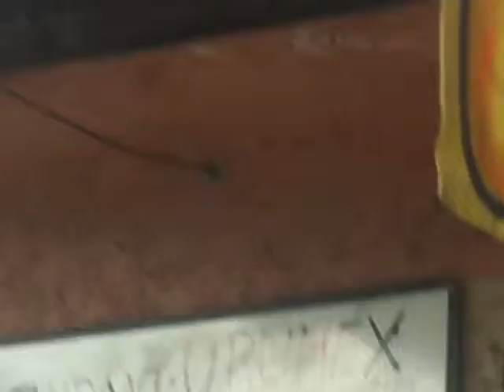With Enzo in Mexico 2012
08/2012
Outside Uruguayan fonda in D.F.